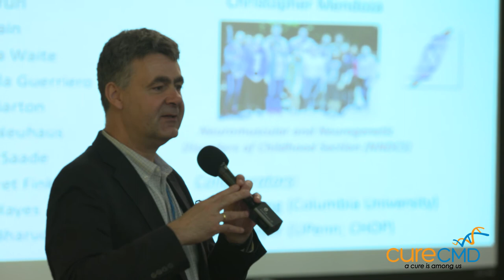2017 SciFam: Santhera CALLISTO Omigapil Trial update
Dr. Reghan Foley, Dr. Carsten Bönnemann, Dr. Hank Mayer and Dr. Jodi Wolff share an update on the CALLISTO Phase 1 Omigapil trial.